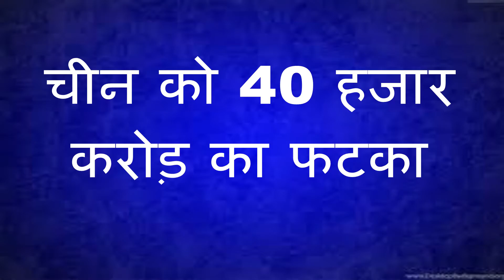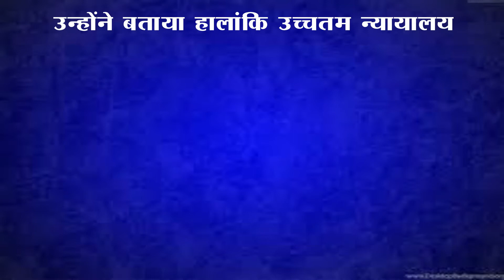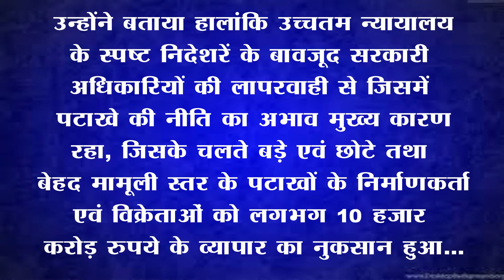त्यौहार पर आर्थिक मार.. चाइनीज का बहिष्कार, भारत का चीन को मुहंतोड़ जवाब